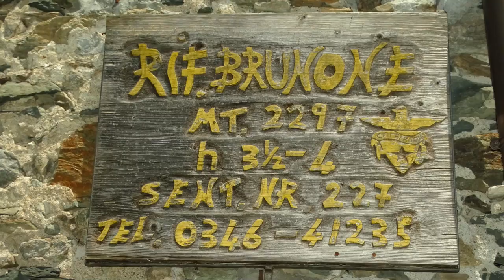Brunone Sherpa Vertical 20 giugno 2020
Moltissima gente si è presentata a Fiumenero per la quarta edizione di questa "salita solidale". Scopo della manifestazione portare più viveri possibili ai 2295 metri del rifugio Brunone